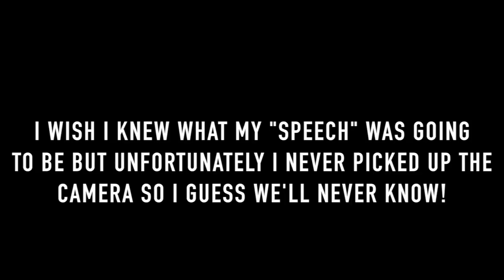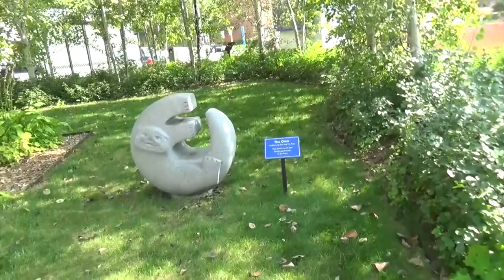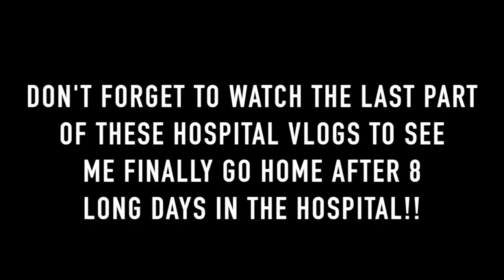SURGERY VLOG PART FOUR!! More about my GJ tube infection and getting to go outside!!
This was my journey getting a GJ feeding tube placed, a Port placed, and a hip arthrogram.